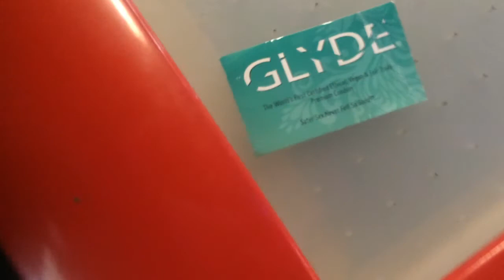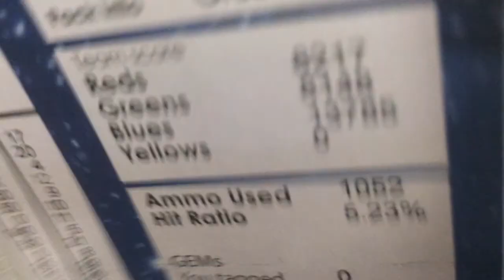Aggresive Laser Tag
it was fun shooting lasers into children's eyes

logans channel-
lets keep those positive vibes